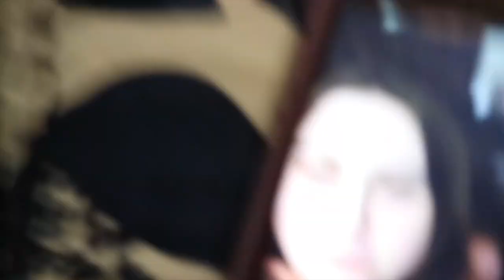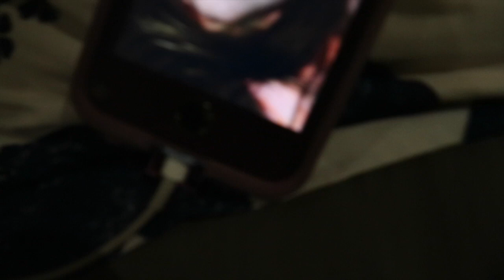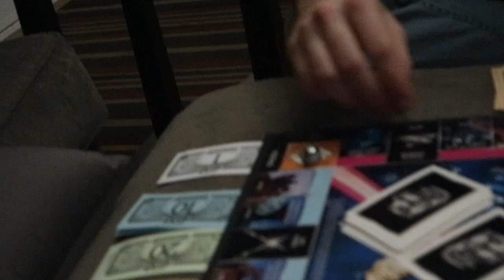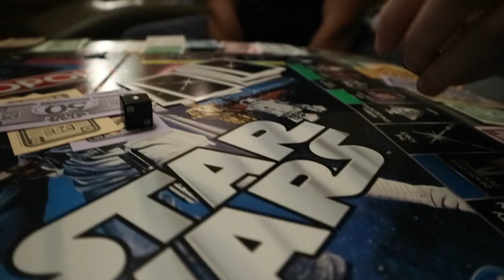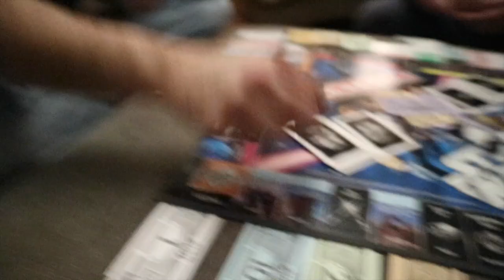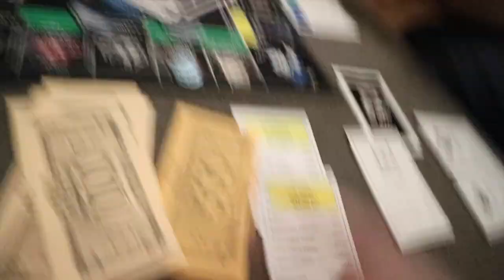GONNA TAKE THE CAR!!!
imovie